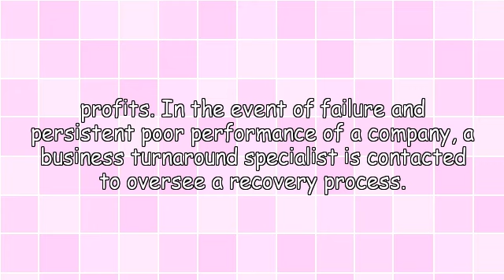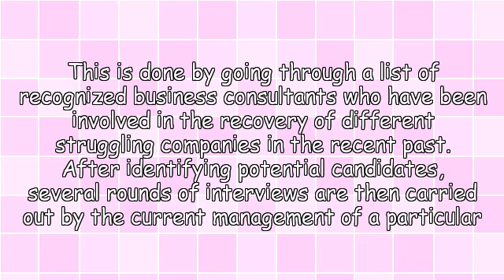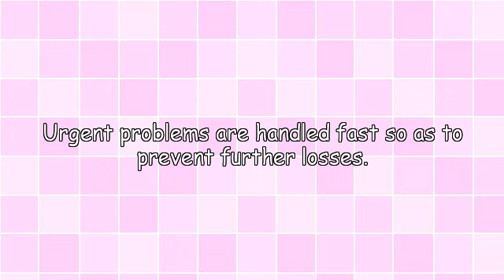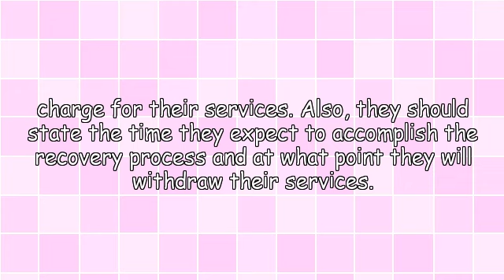What To Consider When Hiring A Business Turnaround Specialist